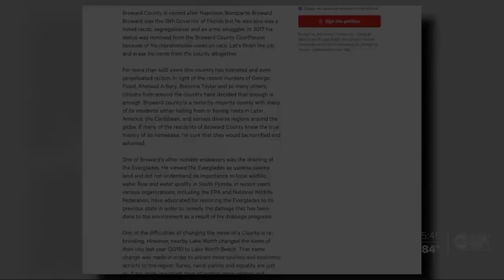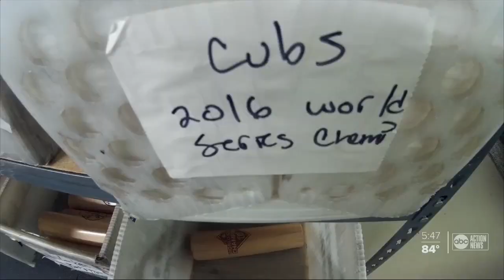Dugout Mugs flourishing even without big-league baseball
Founder Randall Thompson found his own unique way to leave his mark on the game even if it's not on the baseball diamond.